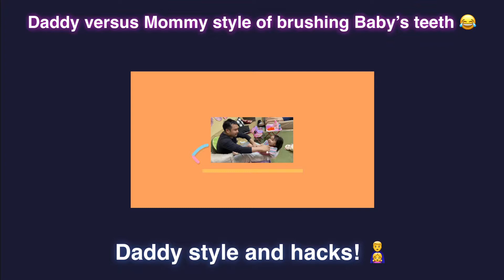Daddy versus mommy ways to brush baby’s teeth. 😁